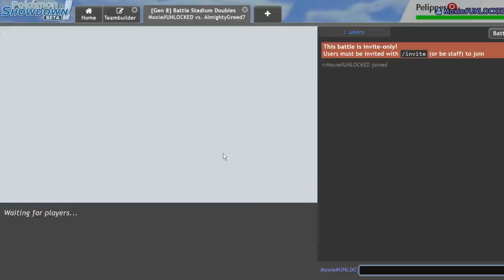Eiscue UNLOCKED | Pokemon Sword and Shield VGC 2020 Showdown Live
Today we UNLOCK Eiscue! Who do you wanna see UNLOCKED next? Comment them down below and lets get this video to 150 likes!

3. Send a tip, ask a question
5. Download and install OBS Streamlabs with my